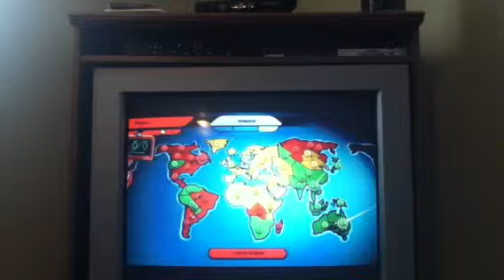GCP/Risk Factor 9